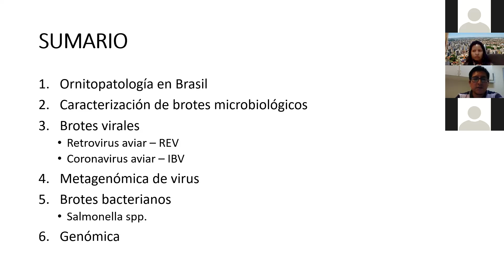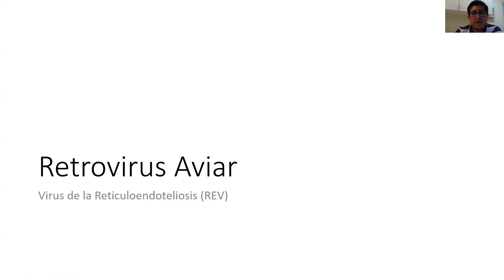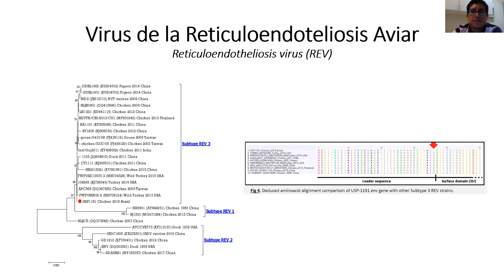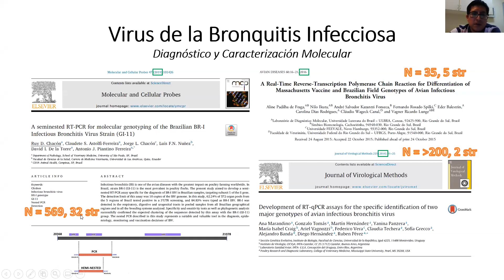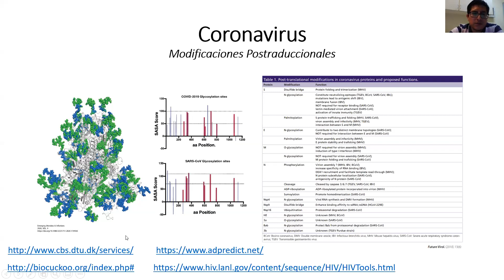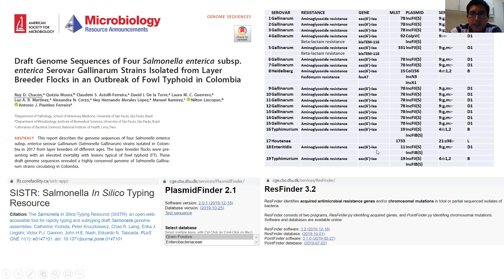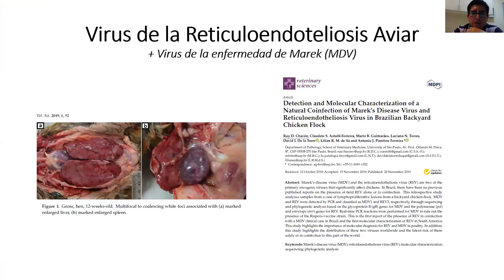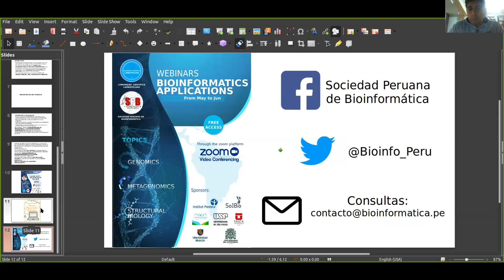Webinar 12 - "Papel de la Bioinformática en la caracterización de brotes microbiológicos"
Ruy Chacón Villanueva Ph.D.(c) - Investigador del Laboratorio de Ornitopatología de la Facultad de Medicina y Zootecnia (USP). Coordinador del área de Bioinformática de la Red Científica Peruana Hamutay. Áreas: Virología, bacteriología molecular, patología, genómica y metagenómica.